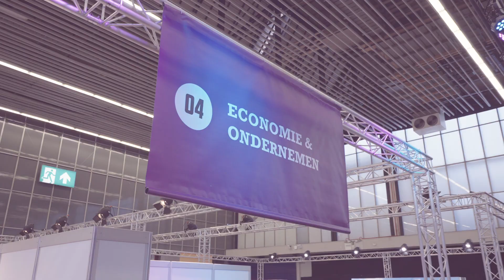Economie & Ondernemen 2023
Deze wedstrijd is voor economische en ondernemende talenten die weten wat er voor nodig is om succesvol te zijn. Tijdens de wedstrijd verzorgt het vakteam de promotie, inkoop en verkoop, maar ook de logistiek en administratie. Ze demonstreren dat verkopen meer is dan alleen een vlotte babbel. Organiseren, schrijfvaardigheid, plannen en het bijhouden van de administratie zijn allemaal onderdelen die in deze wedstrijd aan de orde komen. De wedstrijd is gebaseerd op de modules van het profiel Economie & Ondernemen.